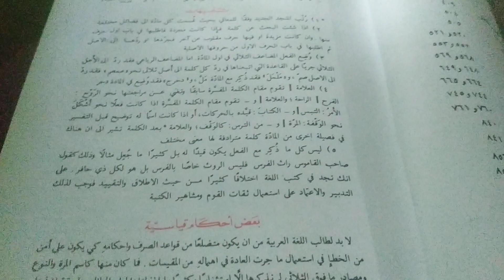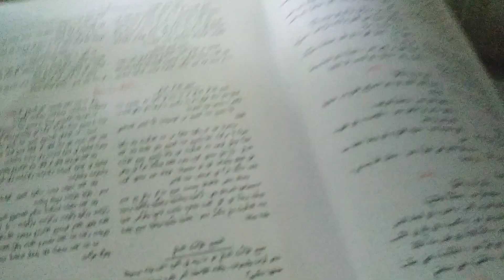শক্তি সম্মান ও মর্যাদা লাভের আল্লাহ রাসুলের শেখানো গুরুত্বপূর্ণ দোয়া | বিপদ মুক্তির দোয়া আমল অজিফা